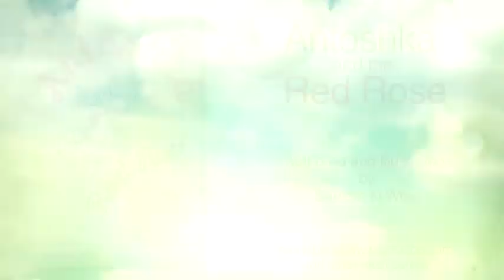Antoshka and the Red Rose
For children ages five through ten, this is a story of friendship, bravery, integrity, all through a fun-filled adventure with a cast of magical characters.